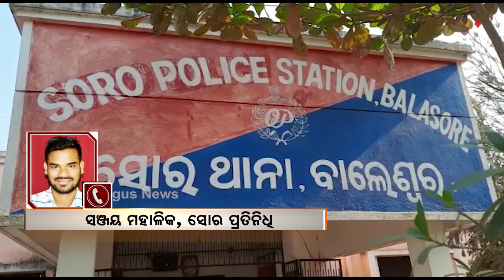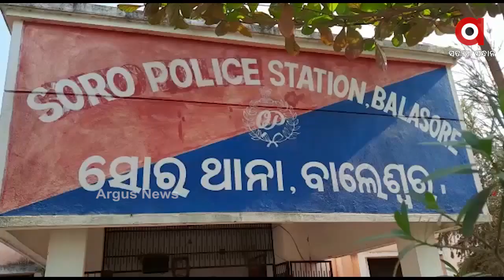ଉଦ୍ଧାର ହେଲେ ବାଲେଶ୍ୱରର ପଣବନ୍ଦୀ ଯୁବକ ....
ଉଦ୍ଧାର ହେଲେ ବାଲେଶ୍ୱରର ପଣବନ୍ଦୀ ଯୁବକ । ପଶ୍ଚିମବଙ୍ଗ ଅପହରଣକାରୀଙ୍କ କବଳରୁ ମୁକ୍ତ ହେଲେ ଓଡ଼ିଆ ଯୁବକ ତାପସ ମହାନ୍ତି । ପଶ୍ଚିମବଙ୍ଗ ପୋଲିସ ଓ ସୋର ପୋଲିସର ଏକ ସ୍ୱତନ୍ତ୍ର ଟିମ୍ ଯୁବକଙ୍କୁ ଉଦ୍ଧାର କରିଛି । ମୋବାଇଲ୍ ନମ୍ବର ଟ୍ରାକିଂ କରି ଚବିସ ପ୍ରଗଣା ଅଞ୍ଚଳରେ ଅପହରଣକାରୀଙ୍କ ଟେର ପାଇଥିଲା ପୋଲିସ ...